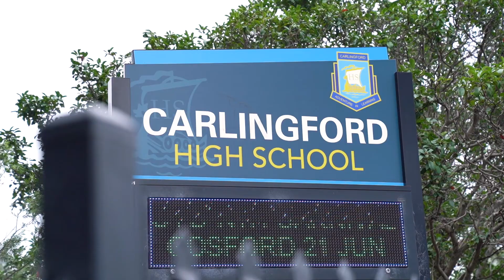54 Bradley Dr, Carlingford | Catherine Murphy